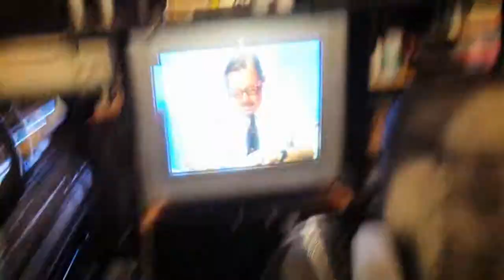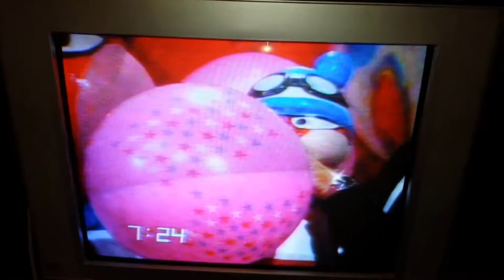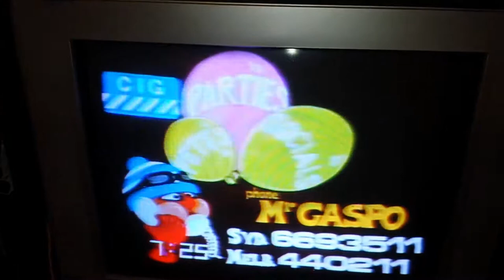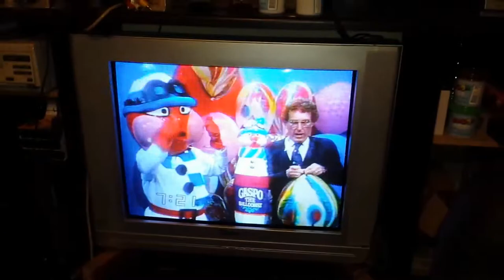Classic Aussie TV from 1978 on U-Matic videocassette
I've recently won off Ebay a batch of U-Matic videocassettes and a lot of them have footage of Mr Gaspo on various TV programs around the late 70s. I played one of the tapes and am amazed to see some classic live Aussie TV from 1978 so made a vlog on it while the tape was playing. In this video you'll see Mr Gaspo live on some TV program hosted by a younger Brian Bury before he became the bowtie weatherman on Today in the 80s, also Joe The Gadget Man from Nock & Kirby's is on the program too. And there's also commercials as well! Great footage!!! :D